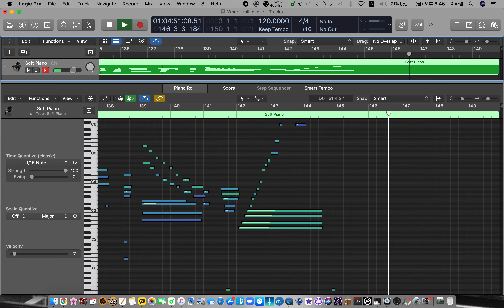when i fall in love piano solo